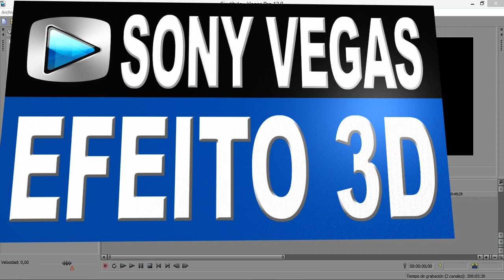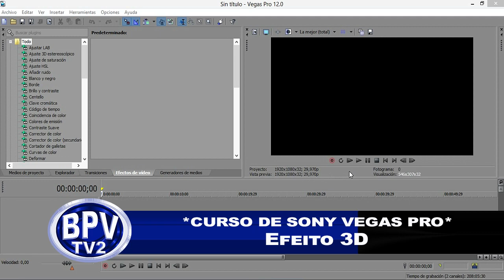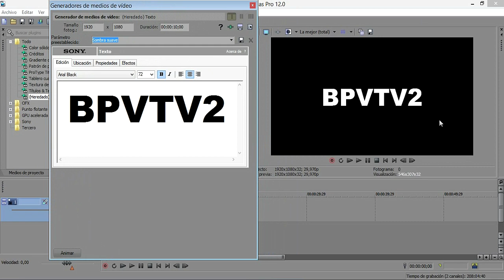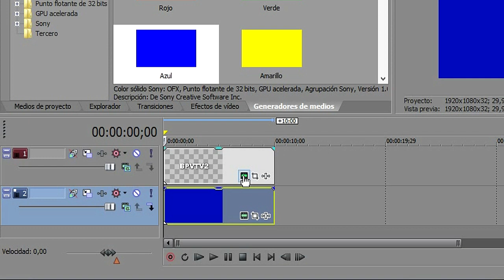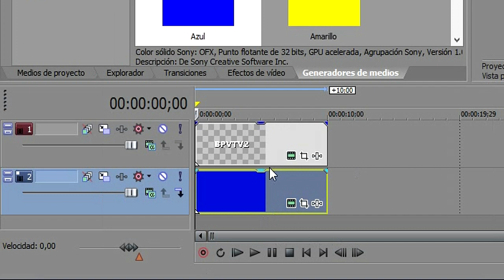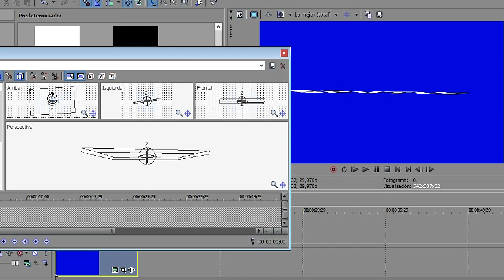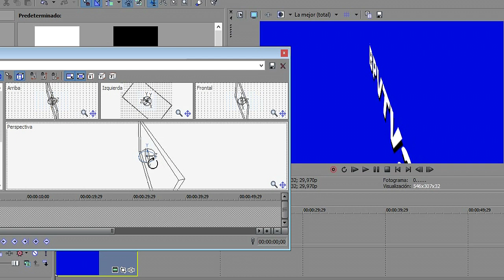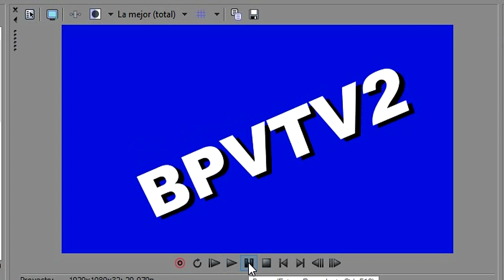Efeito 3D no Sony Vegas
*Arte*
LICENSE